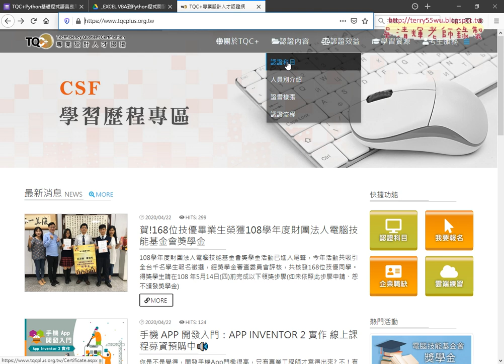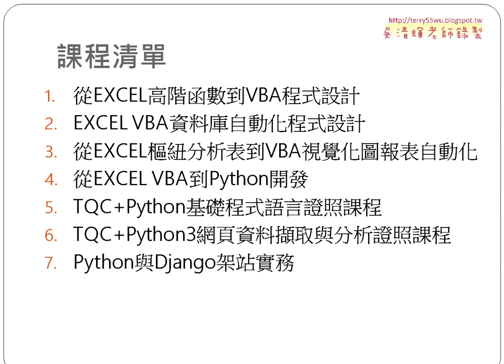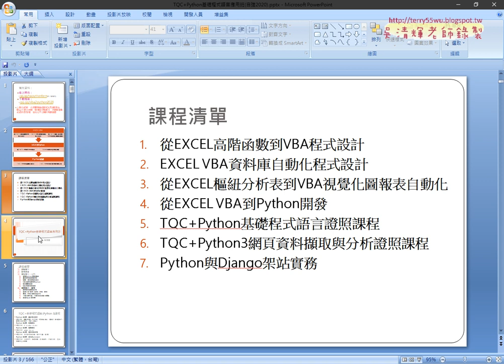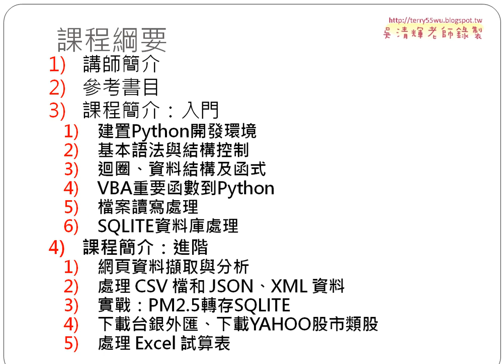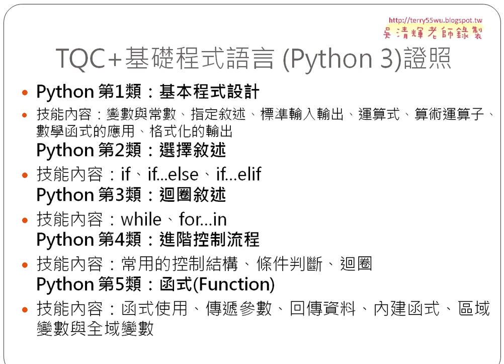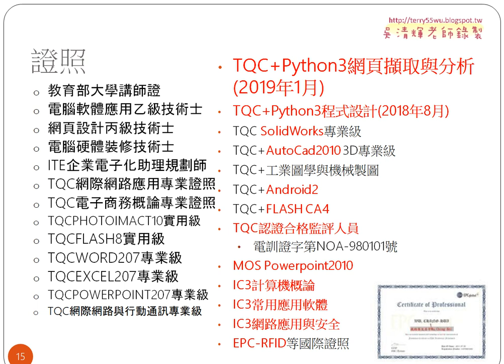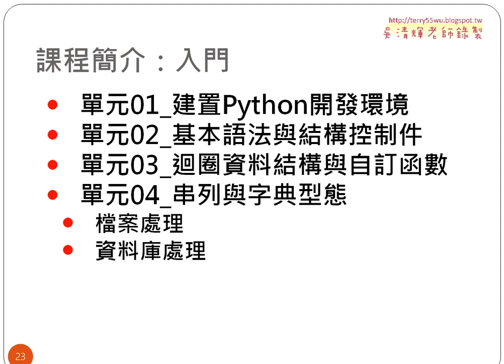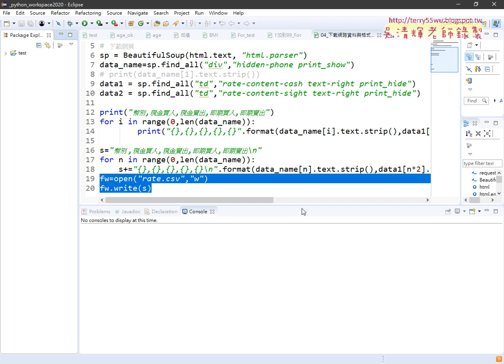01 證照說明與問卷結果與課程說明